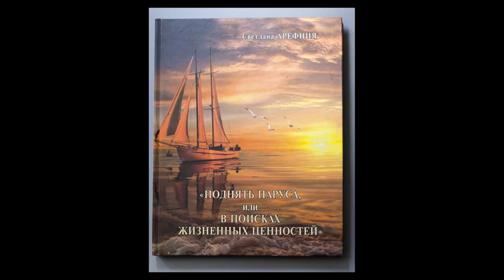Елена Хижная. Я в вечном поиске себя. Светлана Арефния.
Елена Хижная читает стих Светланы Арефнии из книги "Поднять паруса, или  в поисках жизненных ценностей".